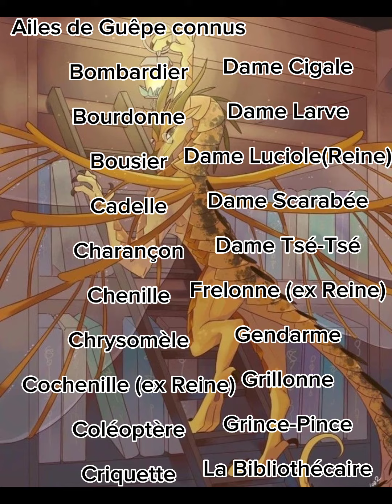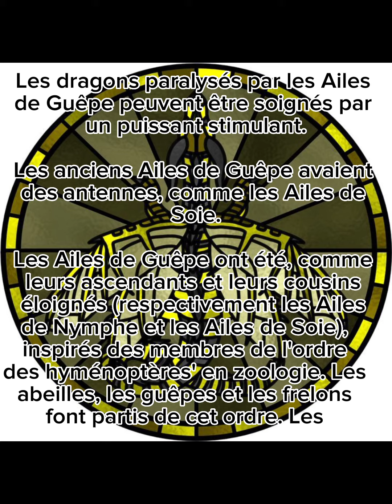Les ailes de guêpe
Voici une nouvelle vidéo, sur les ailes de guêpe.

Bon viosonage !!!